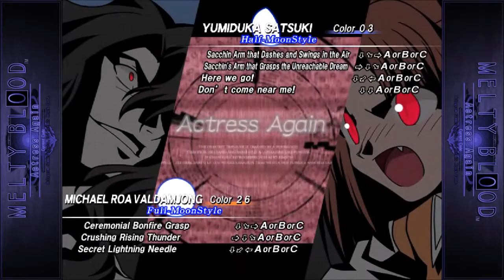Casual Melty Blood # 68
I hope you really like vampire blanka because hey guess what

1st casual set with RedVelvet (Akira Nishikiyama) (1/4)